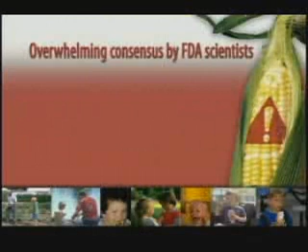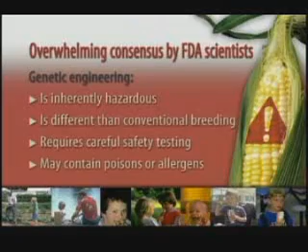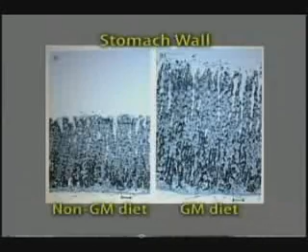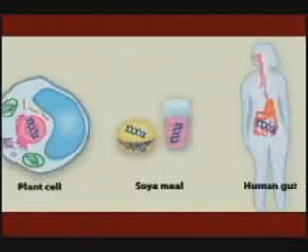Hidden Dangers in Kids Meals: Genetically Engineered Foods could spark a revolution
The video features numerous scientists and investigators describing the health dangers of GM foods and, according to bestselling author John Robbins, pierces the myth that our government is protecting our food supply and charges parents and schools with the job of protecting children. Mad Cowboy author Howard Lyman says, It will change the way you look at food forever. No one will ever again take food safety for granted. Ronnie Cummins, director of the Organic Consumers Association, says, It will change what parents and schools buy, which will change what manufacturers use in their products. Hidden Dangers is that good. Natural Capitalism author Hunter Lovins adds, When parents watch scientist after scientist describe the dangers of GM foods, I wouldnt want to be a stubborn food service director trying to stand in their way.

Produced by Jeffrey Smith, author of the international bestseller Seeds of Deception, the DVDs 28-minute hard-hitting feature highlights shocking research results, inadequate regulations, and corporate control of government.

      An investigator reveals that political appointees at the Food and Drug Administration hid GM food risks from the public, and scientists and politicians describe the government approval process as an illusion and façade.

      Lab animals and livestock fed GM crops developed serious symptoms and unexplained deaths. Iowa farmers, for example, report that pigs fed GM corn became sterile, had false pregnancies, or delivered bags of water.

      Scientists say they were pressured, threatened, or hounded out of their positions. A politician testifies that scientists told her they were afraid even to raise questions.

      Commentators explain how serious health effects from GM foods could remain unidentified for years. In fact, the huge increase in UK soy allergies right after GM soy was introduced was never investigated, and a deadly US epidemic in the 1980s that was traced to a GM food supplement was nearly missed.

      One study verified that genes from GM soy transfer to bacteria inside our intestines. Smith makes the sobering observation that if the genes inserted into corn to create a pesticide were to transfer, it converts our bacteria into living pesticide factories, possibly for the long term—even if we stop eating GM corn. This is one of several alarming threats that have not been tested for.

      Biologist Phil Regal acknowledges in videotaped testimony before a New Zealand commission, People were saying in the industry, in the regulatory agencies, that if the American people want progress theyre going to have to be the guinea pigs.

According to the Hidden Dangers video, children are most at risk from the potential allergies, toxins, nutritional, and other problems associated with GM foods, and from the increased hormone levels in milk from cows injected with genetically engineered bovine growth hormone. Brent Blackwelder, President of Friends of the Earth says, Jeffrey Smith has done a brilliant job in presenting the many compelling reasons for getting genetically engineered food off the school menus right now. Frances Moore Lappé adds, The revelations in Hidden Dangers make our choice clear— take needless risks with genetically engineered food or just say no to this madness. Lets raise our voices on this one! The risk of silence is too great.